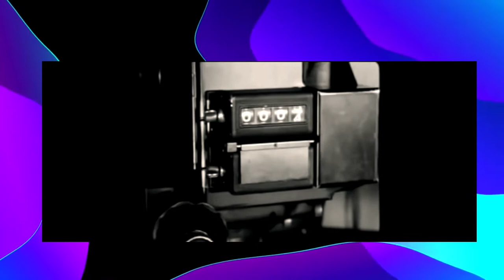How Father Of Indian Animator Shri Ram Mohan Met Yugo Sako Japan ?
Interview Video Shows the Journey of Award winning and Father of Indian Animator Shri Ram Mohan first meeting with Yugo Sako the legendary Animator from Japan.